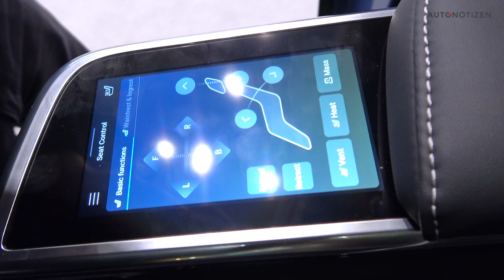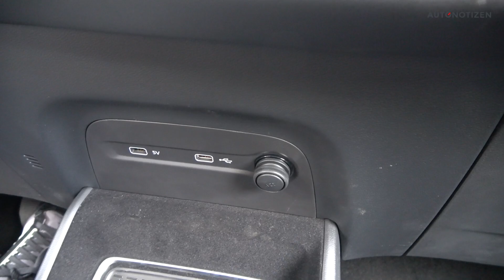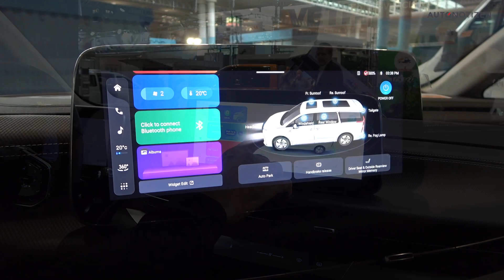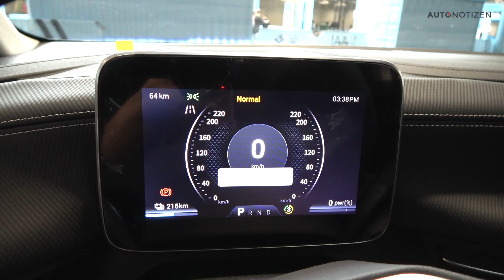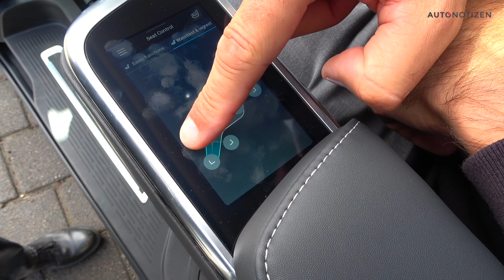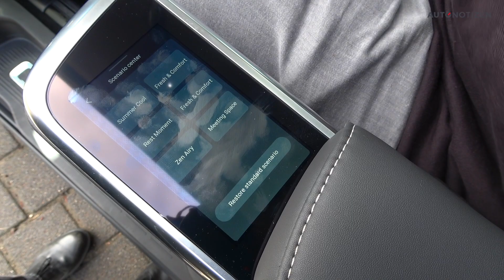Maxus MIFA 9: Elektro-Van aus China statt Hyundai Staria und Mercedes EQV / V-Klasse? Test | Review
Exklusiver, erster Test: Der luxuriöse Elektro-Van Maxus MIFA 9 aus China feiert 2023 seine Deutschland-Premiere. Schon jetzt können wir nicht nur eine erste Sitzprobe zeigen, sondern auch einen Fahrbericht des noch unbekannten, großen Autos mit First Class in der zweiten Reihe. Steigst Du mit ein?

Den ausführlichen Testbericht mit vielen Fotos und ersten technischen Daten findet man

Bernd trägt ein Sweatshirt von Oldskull Europe. Im Online-Shop der jungen Marke gibt es stylishe Shirts, Hoodies und Accessoires. Hier geht es zum Shop

Kapitel-Sprungmarken:
00:00 Bernds Geheimnis
00:30 Premiere Maxus MIFA 9
01:39 Exterieur
02:08 Zielgruppen
02:23 Elektroantrieb
02:36 Luxus, Sitzkomfort
04:25 Cockpit
06:27 Fahrbericht
09:19 Nochmal: Sitzkomfort
11:10 Preis-Spekulation, Konkurrenz
12:41 Eure Meinung?

Moderation: Bernd Conrad

Musik (via Artlist): Alex Makemusic – In my mind

Maxus MIFA 9:
Das Modell wird noch nicht zum Verkauf angeboten.